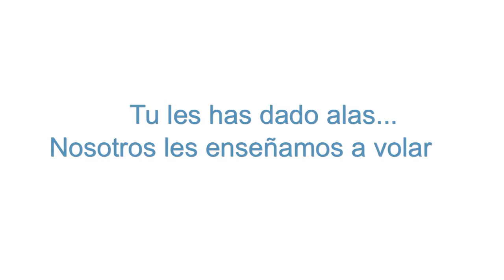EL ARPA Corto Animado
Material producido para el Gimnasio Fontana, Bogotá Colombia.

Dirección: Sandra Ardila Zuñiga
Producción Ejecutiva: Natalia Zuleta Triana
Producción General: Javier Piraquive Calderón
Ilustración: Sandra Ardila Zuñiga
Animación: Sergio Esteban Chaves
Guión: Sandra Ardila Zuñiga

Idea original: Sandra Ardila Zuñiga - Javier Piraquive Calderón
Segundo semestre de 2011